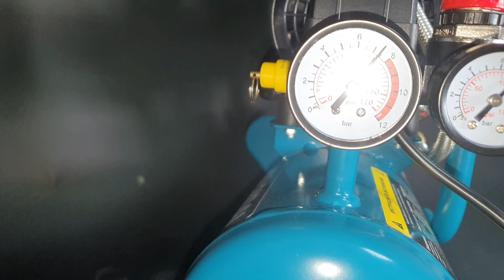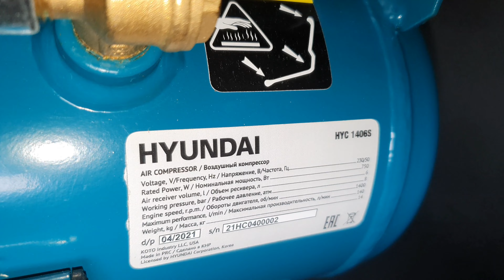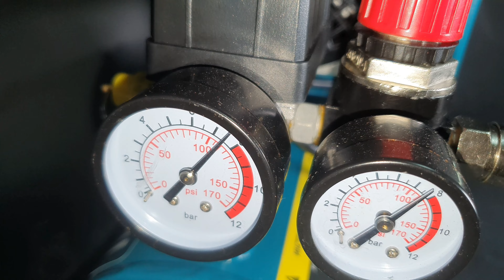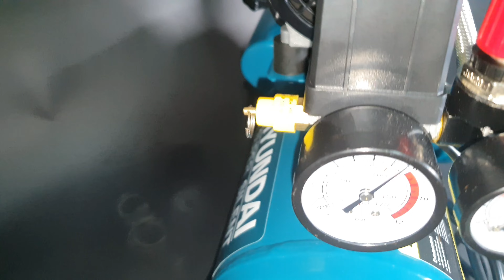Компрессор безмасляный Hyundai HYC 1406 S - Вы точно не ПОЖАЛЕЕТЕ!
Компрессор безмасляный Hyundai HYC 1406 S - отличная модель - промо код можно применить на нашем сайте